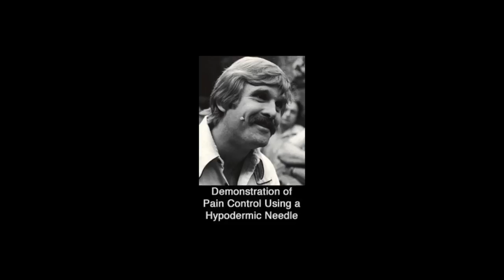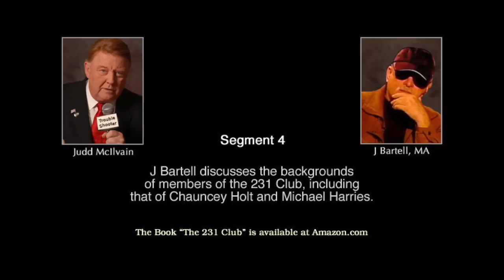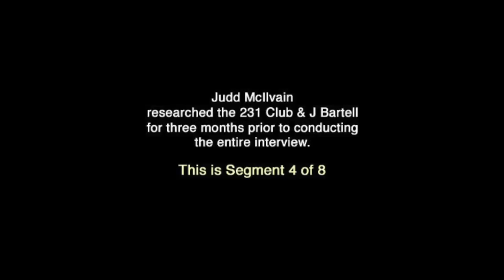J Bartell & Journalist Judd McIlvain-The 231 Club:Chauncey Holt, & Michael Harries Backgrounds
J Bartell discusses The 231 Club:its members Chauncey Holt, & Michael Harries Backgrounds. Judd McIlvain, an Emmy-award winning investigative reporter and consumer advocate,  interviewed J Bartell, a behavioral specialist, about his involvement in black ops assignments as a subcontractor for the CIA.  At that time, Bartell’s voice was disguised as he had not yet publicly disclosed his name. It wasn’t until 2015 that J Bartell published his book on the subject called THE 231 CLUB: My Ten Year Journey From Therapist to CIA Courier and Sanctioned Kills - A True Story, (written with Ginger Marin), whose members included Chauncey Holt and Michael Harries.

This is an excerpt from that interview.

to learn more about the book and club members.

THE 231 CLUB: My Ten Year Journey From Therapist to CIA Courier and Sanctioned Kills - A True Story. Available at Amazon.com